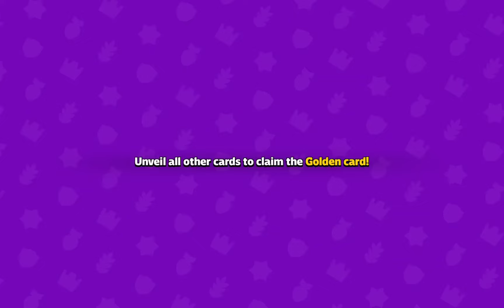Squad Busters Barbarian King Upgrade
What's new!

Get ready for global launch!

- Discover fantastic new looks and fabulous new abilities with Ultra Evolutions!
- Find Hammers in Battles and get tons of top shelf Plaza decorations from newly opened Plaza Shop!
- Enjoy a new Gem Pass season full of prizes, including the two newest MEGA Units: Magical Shelly and Kitsune Witch!
- Loads of balancing changes, improvements, fixes and more!

Collect & Evolve Supercell characters!

Every match is busting with unique, unpredictable fun!  Grow your Squad, loot bosses, bust your friends, collect & Evolve all-star Supercell characters from Clash of Clans, Brawl Stars, Hay Day, Clash Royale, and Boom Beach.

Play endless combinations of Maps with crazy twists and fresh gameplay in every epic 10-player match. Hold on to the most Gems if you can!

MERGE & EVOLVE OVER 25 CHARACTERS

Start your journey with cute Babies. Evolve them to full-grown superstars with fresh looks and exciting Abilities!

GAME MODIFIERS AMP UP THE FUN

Dozens of different Modifiers and constantly changing Character lineups make millions of unique games. Chase down Loot Goblins, smash Piñatas, recruit Royal Ghosts to haunt others, and more! Discover new tactics and fun surprises with every game!

PART ACTION, PART STRATEGY, FULL ON PARTY

Run! Fight! Toss a MASSIVE bomb! Think fast while picking the right mix of Attackers, Suppliers and Speedsters for your Squad. Pick 3-of-a-kind to spark giant FUSION troops!

Play it safe by farming or risk it all to knock out other players. There’s more than 1 route to victory!

EXCITING WORLDS & BELOVED CHARACTERS

Adventure through fun new Worlds and themed Maps on your journey. Discover unique environments, bosses, and traps, and unlock fan-favorite heroes and villains as you progress!

PLAY WITH FRIENDS, FAMILY, AND FRENEMIES!

Be social and make your own multiplayer Party room! Challenge friends and family to see who can survive the Battle and become the top Squad!  The best way to settle scores or get the party started!

Why did the Chicken cross the road?  To bust the Barbarian and steal his Gems!  Go Squad!